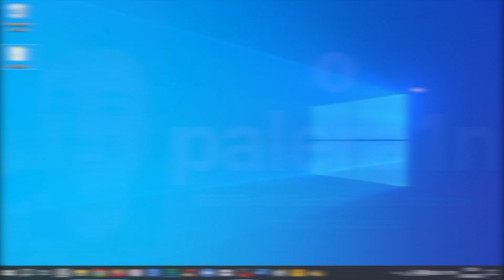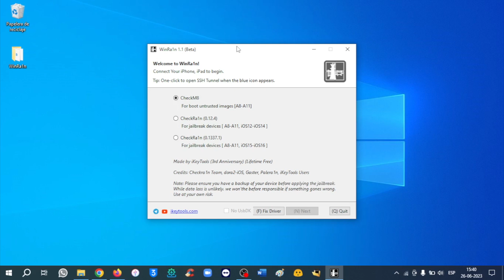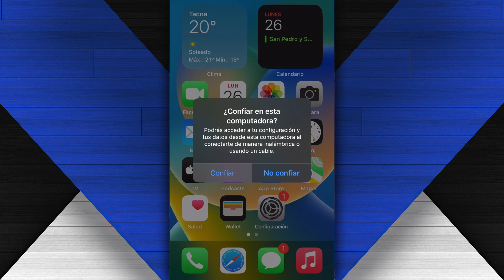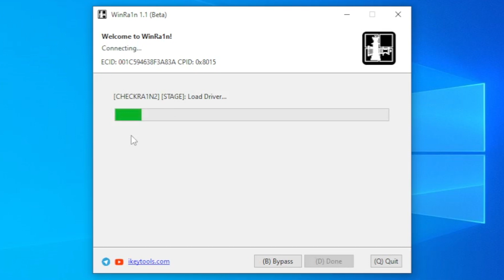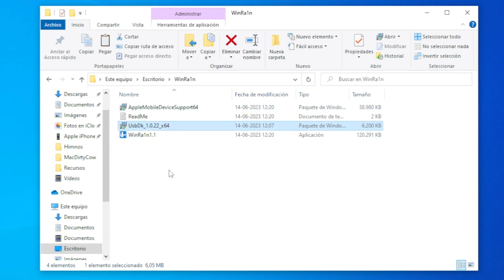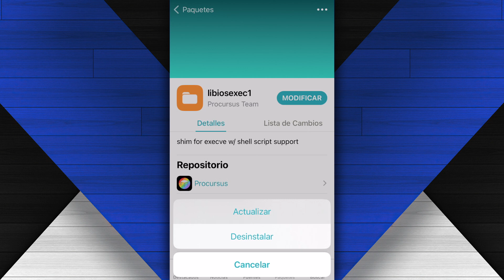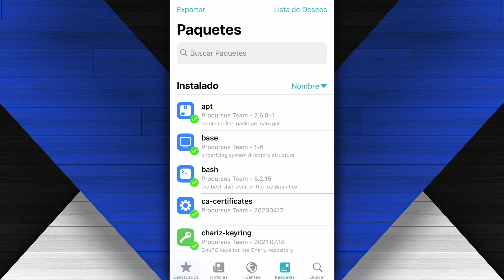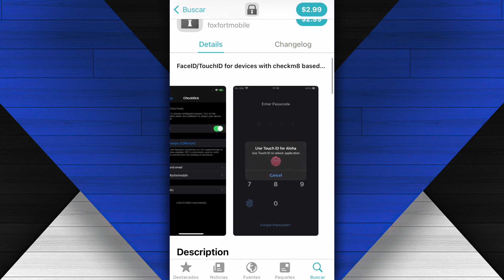TUTORIAL NUEVO JAILBREAK iOS 16.5.1 y 15.7.7 ✅ PALERA1N EN WINDOWS SIN USB (WinRa1n OFICIAL)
🎉 ¿No puedes saltar el bloqueo de activación del dispositivo que total y legalmente tuyo? Ya puedes hacerlo con Joyoshare Activation Unlocker